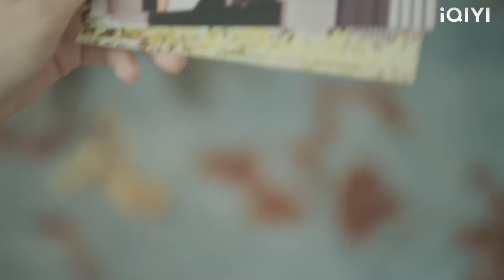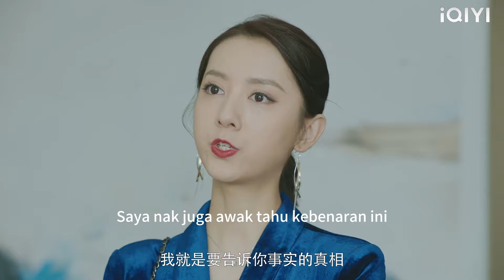Gadis itu ingin membunuh keluarga Cinderella, tetapi nasib baik Cinderella tiba tepat pada masanya